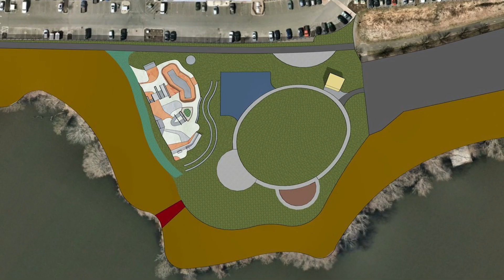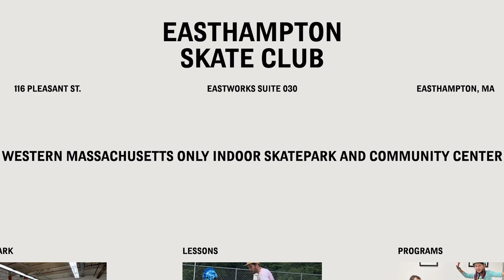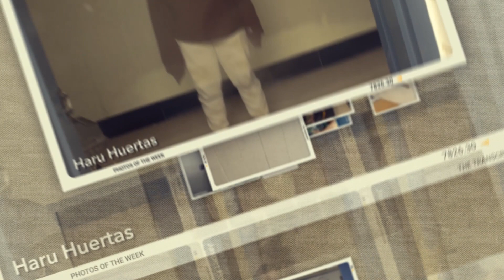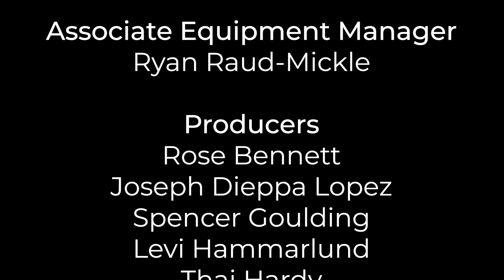The Transcript | Season 15, Episode 10 | November 10th, 2023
monkey covering eyes emoji